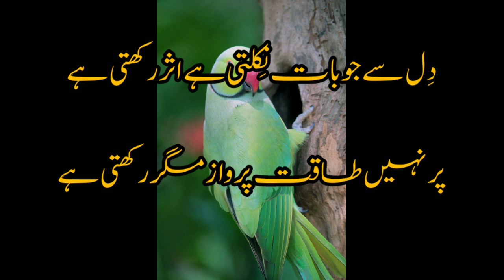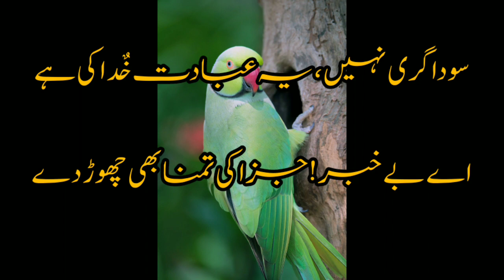Allama Iqbal Poetry! Allama Iqbal ki shairy